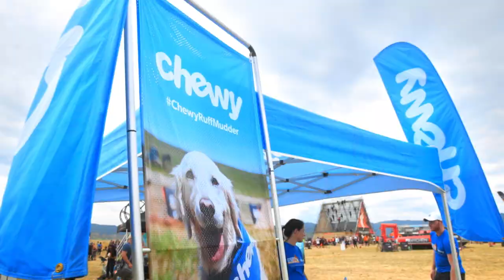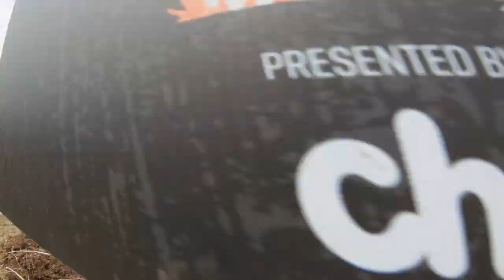Chewy Goes to Ruff Mudder Colorado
We got dirty at Ruff Mudder with some cool Colorado pups! What is Ruff Mudder, you ask? Well, it’s Tough Mudder, but for dogs! If you and your dog enjoy obstacle courses and mud, then Ruff Mudder is your kind of event.
We’ll show you everything from how to train your puppy, to how to find the best food🍗, toys🎾, litter🐈, and treats for dogs and cats (um yes, dog litter is totally a thing). And there’s more–so much more. If you don’t, the puppies will be sad. But happy again because they’re puppies and made of sunshine and rainbows and everything magical.

Join our furry (and non-furry) family!
to browse 500 of your favorite brands of pet food and supplies with free 1–2 day shipping on orders $49+